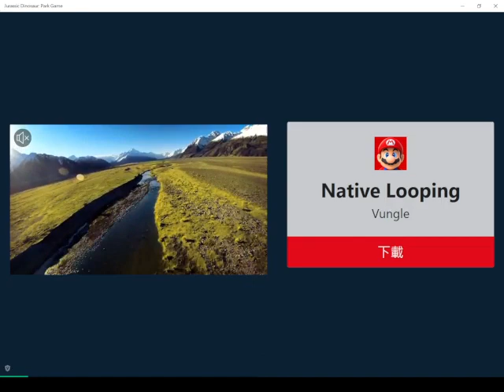Jurassic Dinosaur Park Game EP7重爪龍降臨 公園全新展望